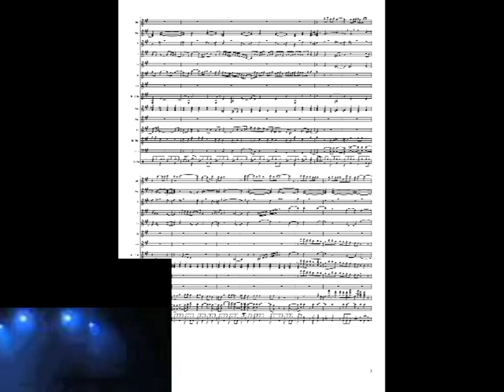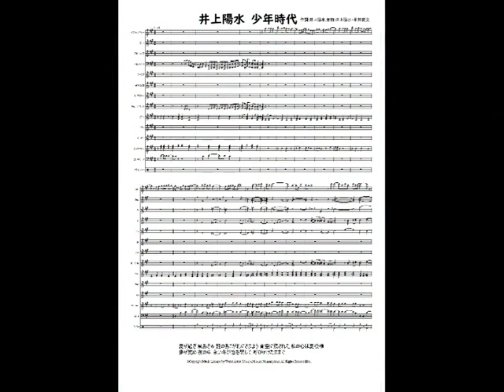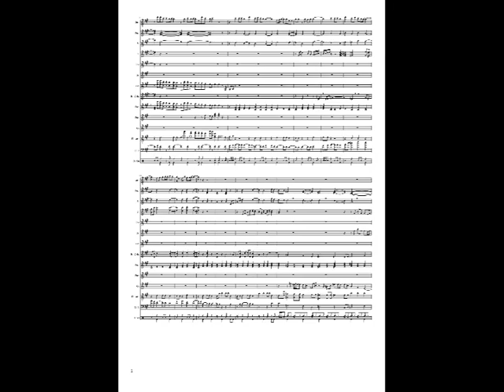井上陽水 少年時代 楽譜 懐メロ 絶版 DTMer 歌謡曲 歌ってみよう 耳コピ やればできる きっと見つかる ダウンロード PDF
作詞:井上陽水,作曲:井上陽水・平井夏美。
キリンビール「キリンラガービール」夏が過ぎ 風あざみ誰のあこがれにさまよう青空に残された 私の心は夏模様 夢が覚め 夜の中永い冬が窓を閉じて呼びかけたままで夢は ...